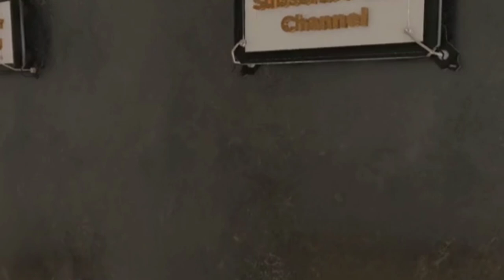(6 Mistakes 🤣) In Halki Si Barsaat Munawar Faruqui | Nazila | Munawar Faruqui New Song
halki Se Barsaat Munawar Faruqui,
Halki Si Barsaat Mein,
new hindi songs 2022, munawar faruqui new
song,nazila new song,halki halki c barsat aa gayi,halki
halki si barsaat aagyi song,halki si barsat aa gayi full
song,halki halki si barsaat aa gayi munawar faruqui
new song,halki halki si barsat aa gayi full song
halki halki barsaat aagyi full song munawar faruqui
halki halki si barsat mein munawar